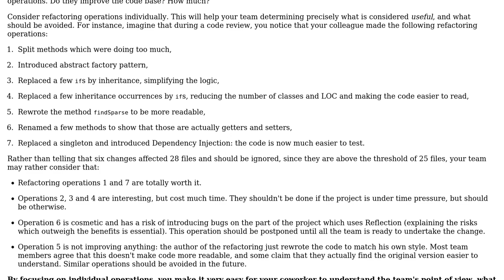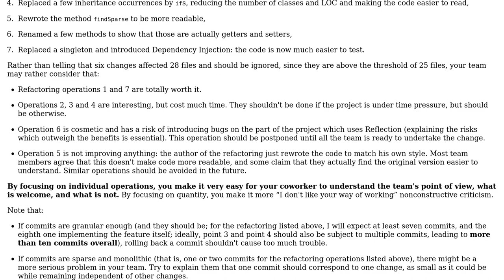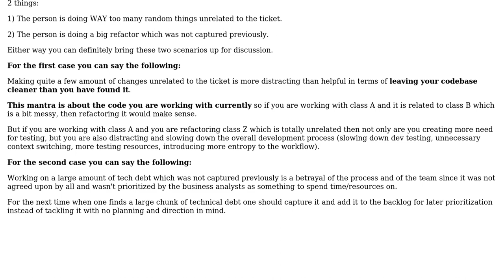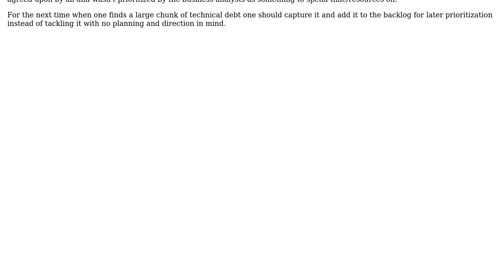Software Engineering: How much refactoring is acceptable? (4 Solutions!!)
Software Engineering: How much refactoring is acceptable?

With thanks & praise to God, and with thanks to the many people who have made this project possible! | Content (except music & images) licensed under CC BY-SA | Music | Images & others | With thanks to user sakis kaliakoudas user Jon Raynor user AvetisG user Arseni Mourzenko and the Stack Exchange Network Trademarks are property of their respective owners. You are responsible for your own actions.